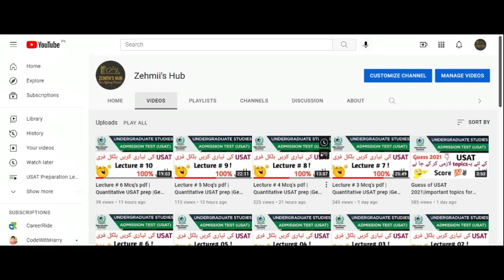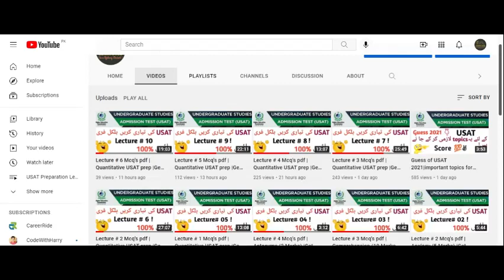USAT Result Announcement 2021| When will the Result be?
Hi Everyone
So in this m gonna share the update about USAT Result 2021.